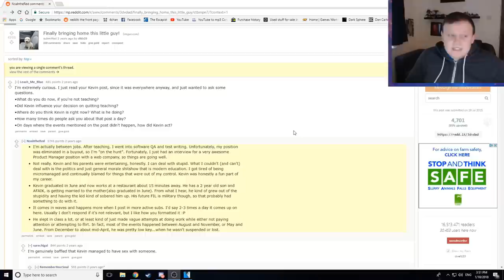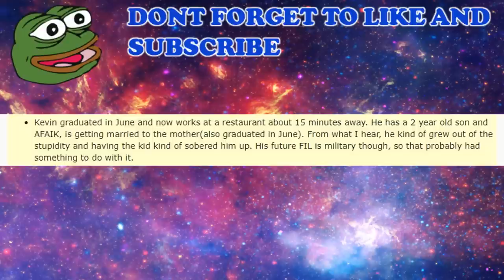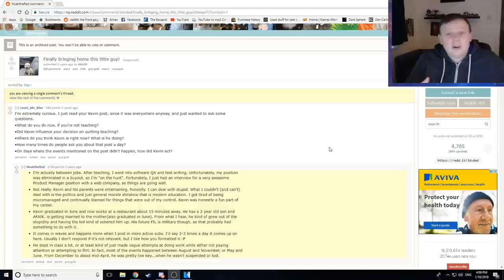KEVIN UPDATE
✯NEW CHANNEL✯